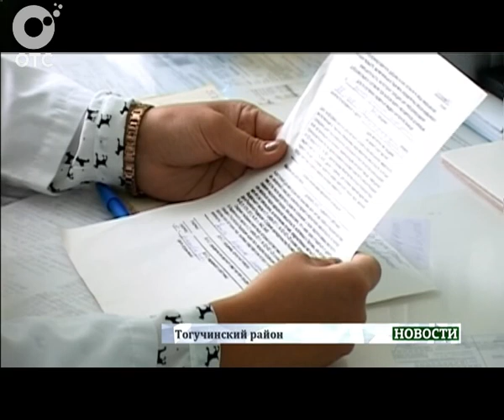В Тогучине прошла акция "Розовая ленточка"